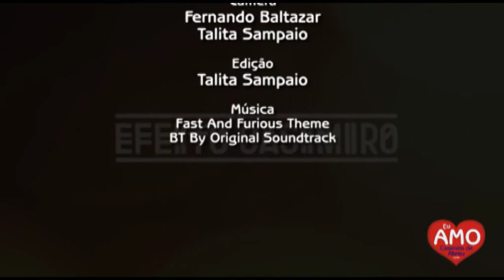Efeito Casimiro - Entrevista com Luiz Antônio Meirelles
Programa Em Destaque
Lançamento do Documentário Efeito Casimiro
Entrevista com Luiz Antônio Meirelles

A Casa de Cultura de Casimiro de Abreu realizou, numa noite de eclipse, o lançamento do documentário de Clarice Saliby sobre o evento que movimentou a cidade em 1980, quando milhares de pessoas vieram para a cidade na expectativa de presenciar a chegada de uma nave espacial vinda de Júpiter.

Gravado em 15 de março de 2014